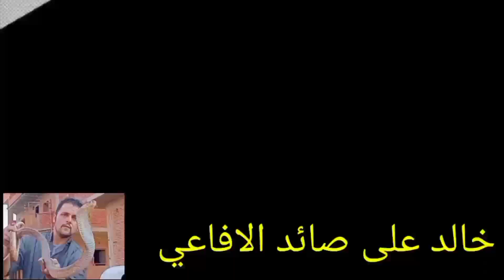اخطر مروض افاعي في البحيره خالد على صائد الافاعي @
اخطر مروض افاعي في البحيره
نصيحه لله يا جماعه ما حدش يحاول يتعامل مع الافاعي نهائي @